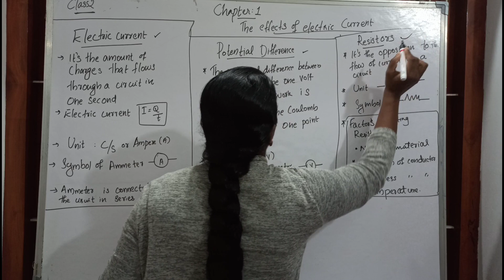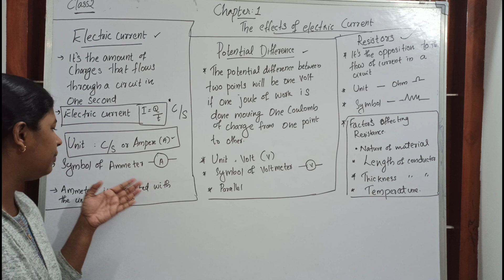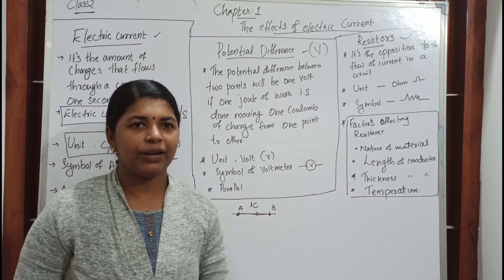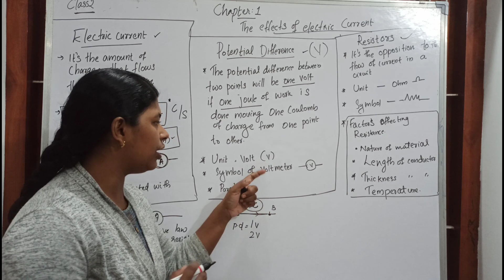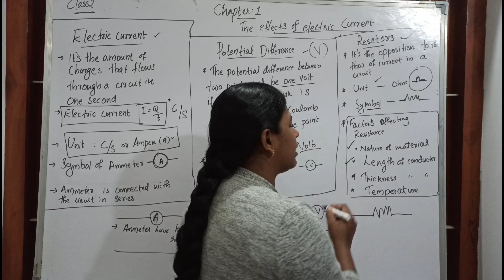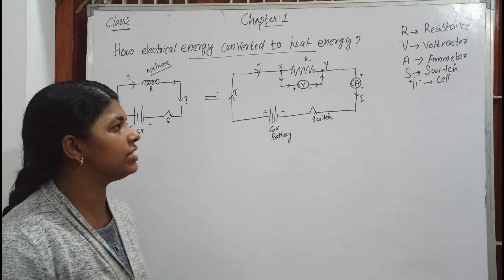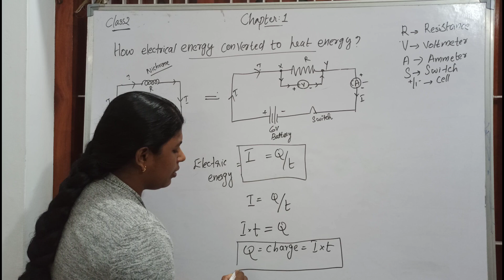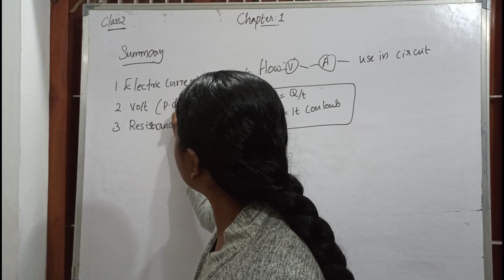SSLC PHYSICS ENGLISH MEDIUM 🔥Two page in a day study series🔥 Day 2